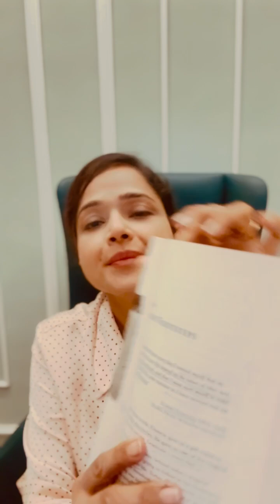ਸ਼ੁਕਰਾਨਾ ਤੇ The Magic | Mrs. Amneek Kaur (Life Coach) Part - 21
Comment your queries and we will answer your questions in next video.